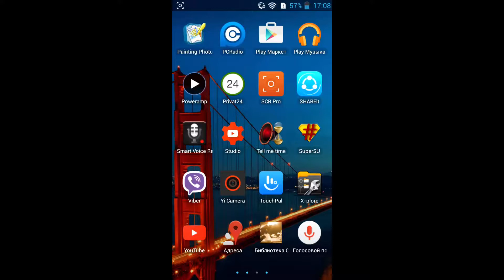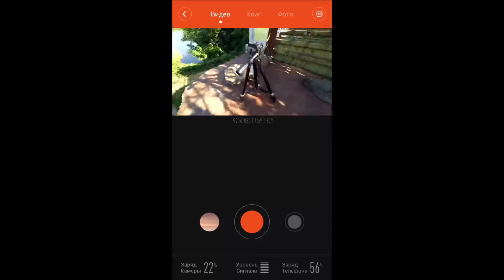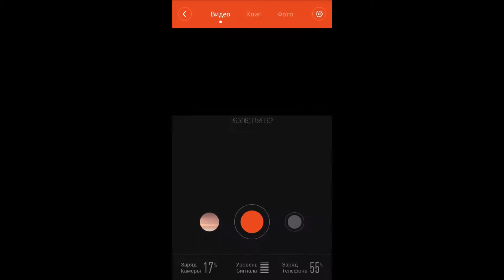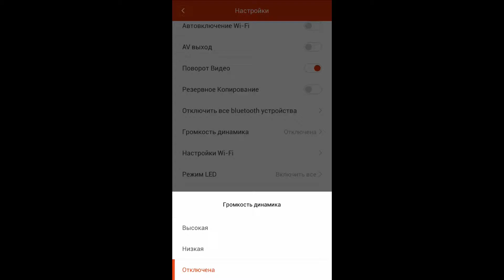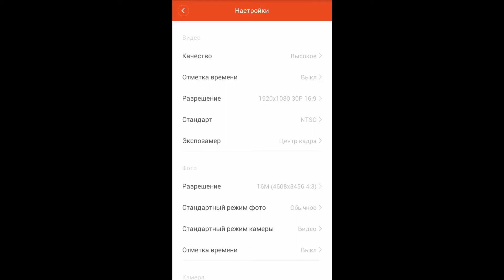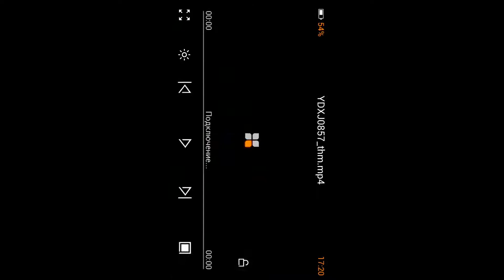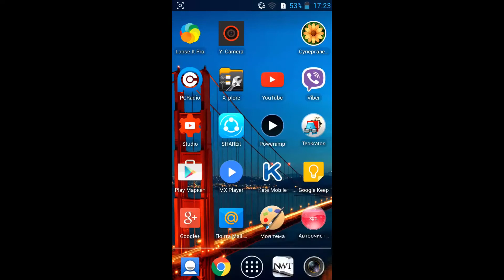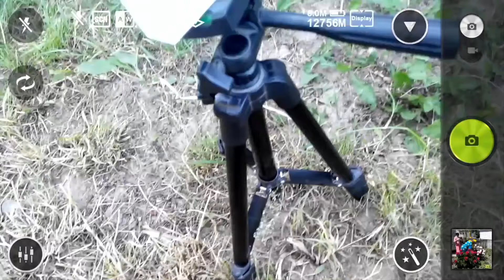Мобильное приложение Xiaomi Yi на Русском - Как Пользоваться и Как Настраивать